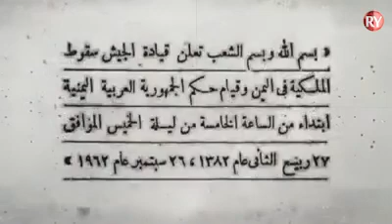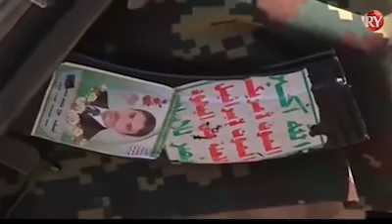ثورة 26 سبتمبر … ميلاد أمة قبرت كهنوت السلالة || تقرير قناة الجمهورية